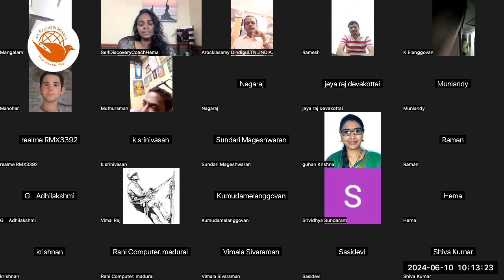பிரச்சனைகளைக் கையாளும் கலை | பிரவாக கங்கை ஹேமா 🌊 | Sri Bagavath ஐயா (வரிசை 9)